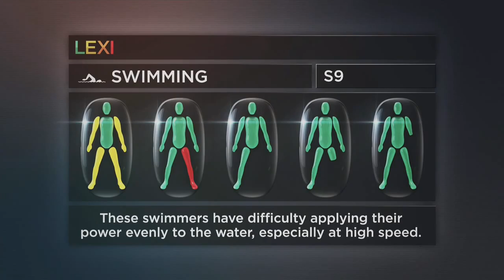Swimming Women's 400m Freestyle S9 (Featuring Malaysian Yeoh Yi Lin) | 8th ASEAN Para Games 2015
Swimming: Women's 400m Freestyle S9 Timefinal (Featuring Malaysian Yeoh Yi Lin) on Day 2 of the 8th ASEAN Para Games (5 Dec 2015)